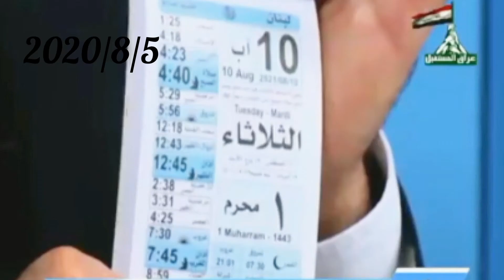ابو علي :شهر رجب ومحرم يبدأ بيوم الاثنين في 2021/8/9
ينتقد الرزنامة البريطانية ويكذب على الناس بموعد شهر محرم